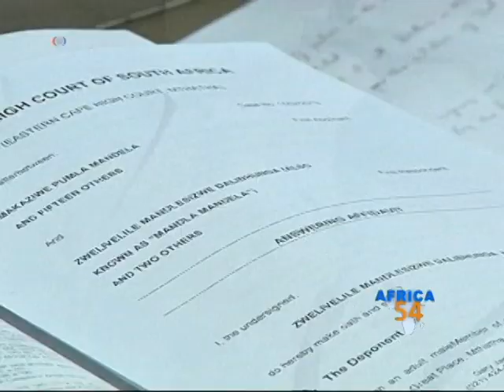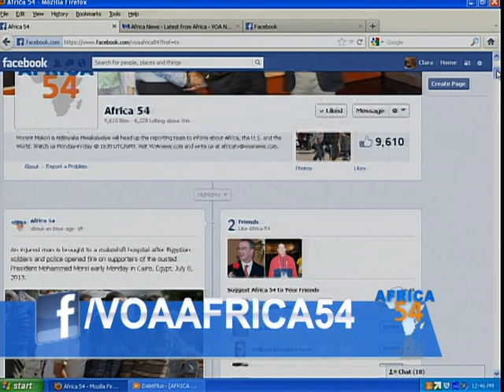Mandela Feud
Nelson Mandela's grandson Mandla Mandela has been stripped of his authority and is no longer recognized a Chief of Thembuland.